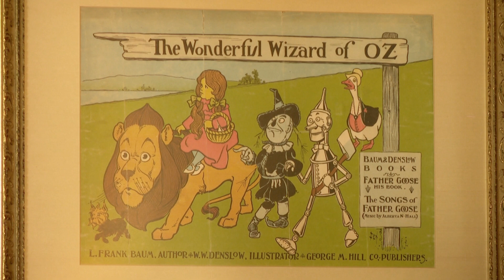ORIGIN OF OZ wealthy theatre